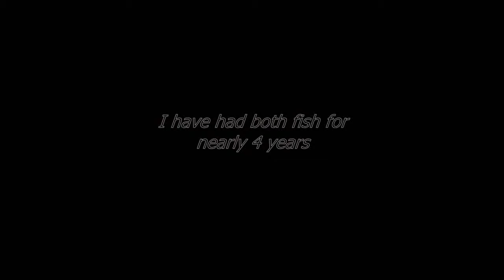Angry Angel Fish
My Angel fish has a 'tude.